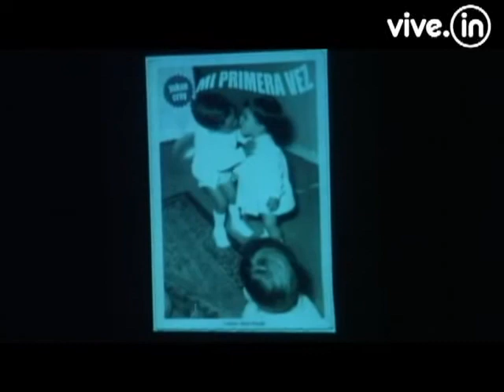Mi primera vez Stand-up Comedy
Beto Arango está presentando su Stand-up comedy, 'Mi primera vez' en el teatro R-101, dos ultimas funciones